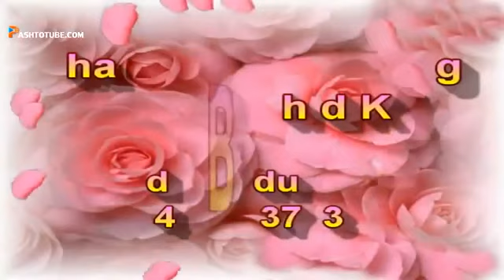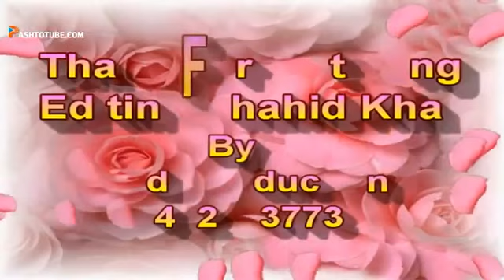Khuklay Pakhtoonkwa nice pashto inqlabi song by Waheed Achakzai